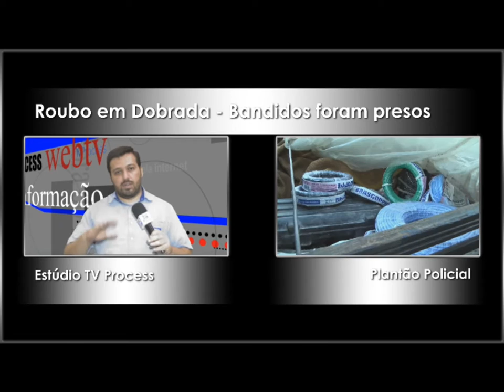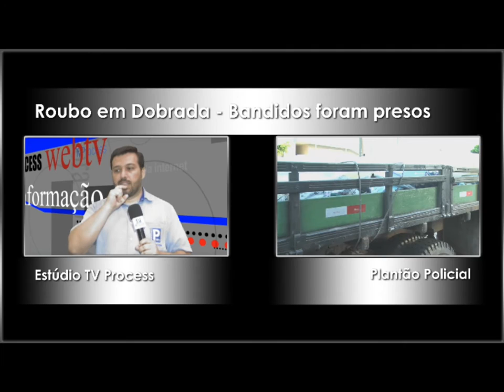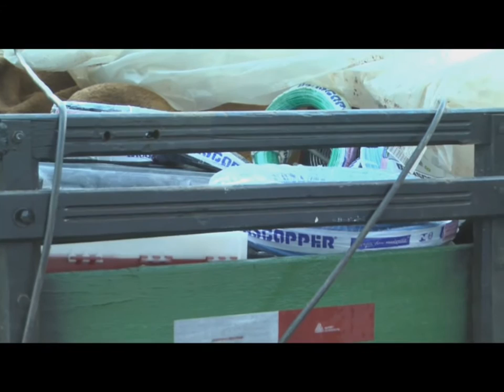process.com.br - Roubo empresa de Dobrada - 500 mil - 20092013